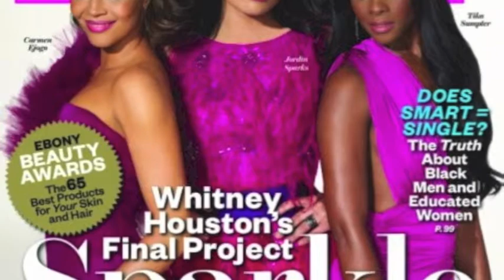"SPARKLE"~ The FILM SCORE ~ I Who Have Nothing & SPARKLE Soundtrack~JordanSparks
Jordan Brianna Sparks is an American singer, songwriter and actress. In 2007, she rose to fame after winning the sixth season of American Idol; at age 17, she became the youngest winner in the series' history. Her self-titled debut album was released later that year; it was certified platinum by the Recording Industry Association of America and has sold over two million copies worldwide. The album spawned US Billboard Hot 100 top-ten singles "Tattoo" and "No Air"; the latter is currently the third-highest-selling single by any American Idol contestant, selling over three million digital copies in the US. The song earned Sparks her first Grammy Award nomination for Best Pop Collaboration with Vocals.
En Vogue is an American R&B girl group whose original line-up consisted of Terry Ellis, Dawn Robinson, Cindy Herron, and Maxine Jones. Formed in Oakland, California, En Vogue members began their musical endeavors in 1989. After immediate success of their first album "Born to Sing", they went to redefine imagery of female groups. En Vogue was launched further into mainstream recognition following the 1992 release of their best-selling second album, Funky Divas, which contained the number-one singles "My Lovin'" and "Giving Him Something He Can Feel". Despite critical and commercial success, the group was plagued by poor management and legal turmoil, as Robinson attempted to split from the group in 1997, followed by Jones in 2001.